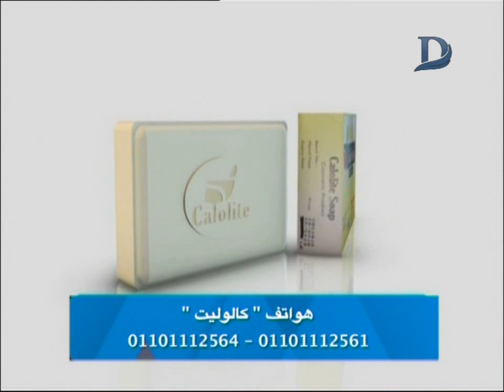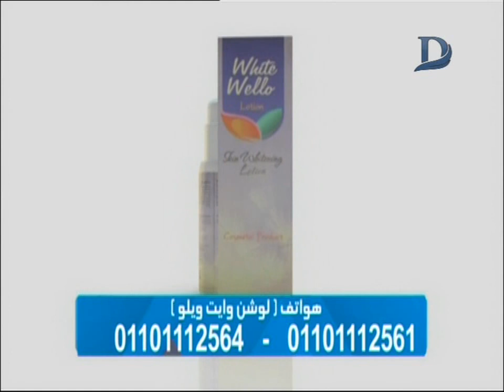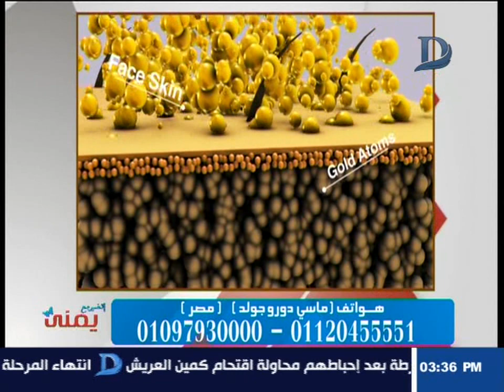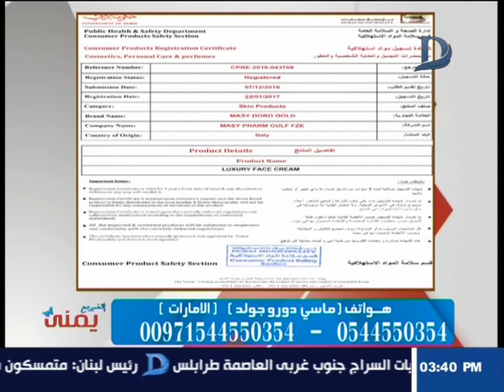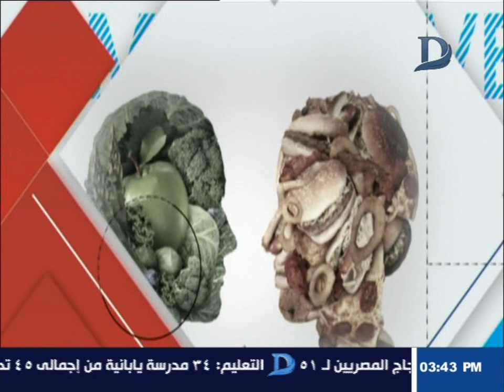اتغير مع يمنى | مع يمنى طولان و افضل طرق العناية بالبشرة حلقة 27-8-2018